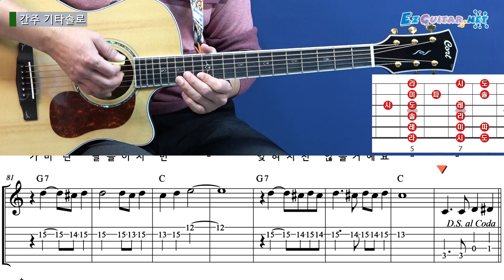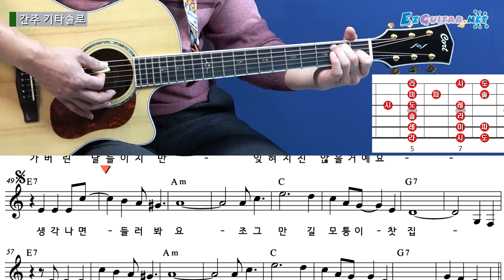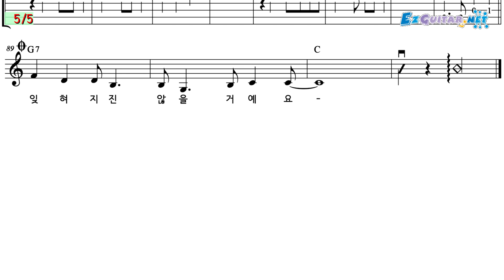[오늘부터 기타] 529. 창문너머 어렴풋이 옛 생각이 나겠지요 - 산울림